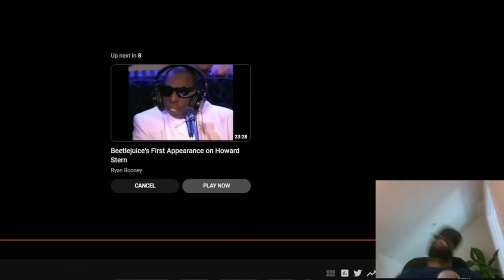Beetlejuice speaks Spanish on Howard Stern show. reaction video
In this video, I react to a funny video of a guy called Beetlejuice on the Howard Stern show trying to speak Spanish lol please do recommend more like this if you'd like me to react to things like this.